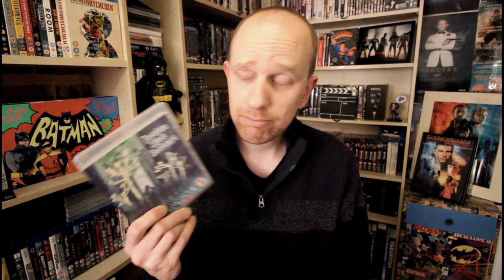Invasion of the Body Snatchers (1978) - movie review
I review the 1978 adaptation of Invasion of the Body Snatchers, which stars Donald Sutherland, Brook Adams and Jeff Goldblum.

Download the Brits on Flicks podcast from iTunes. IT'S FREE!!!

Bryan Lomax Movie Talk is home to film reviews, scene analysis, "explained" videos, movie essays, top 10 videos and lots of other kinds of film discusson.